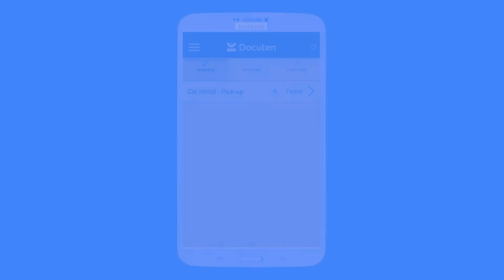Cómo realizar anotaciones manuscritas sobre un documento | Recogida de vehículo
Con esta nueva funcionalidad, antes de que el documento contenga ninguna firma –pues este no puede ser alterado una vez contiene alguna firma digital–, se podrán realizar trazos o anotaciones sobre el mismo, siempre desde un dispositivo móvil, como una tablet o un smartphone, con la app móvil de Docuten.

En este artículo de nuestro blog te contamos todo el detalle de esta nueva funcionalidad